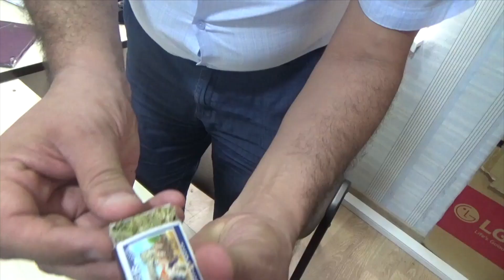Hökməli qəsəbəsi ərazisində narkotiklərin satışı ilə məşğul olan şəxslərə qarşı əməliyyat keçirilib